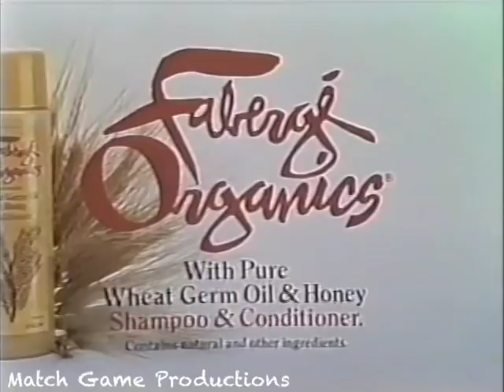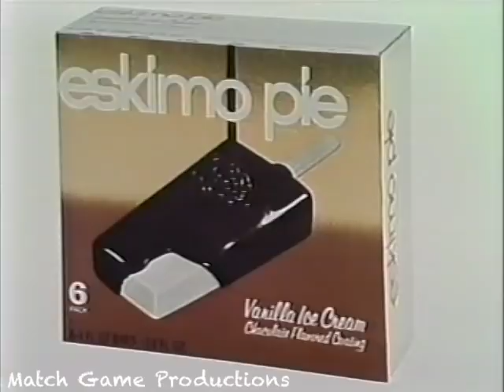Match Game Synd. (Episode 15) (BLANK Movies) ($5000 with George Kennedy) (Audience Match w/ Charles)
George Kennedy, Brett Somers, Charles Nelson Reilly, Judy Landers, Richard Paul, and Joyce Bulifant